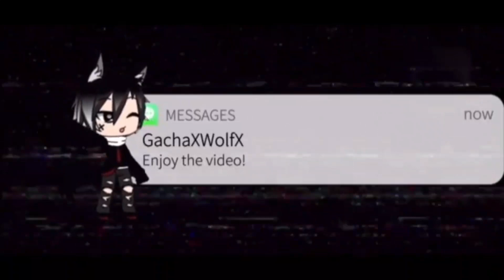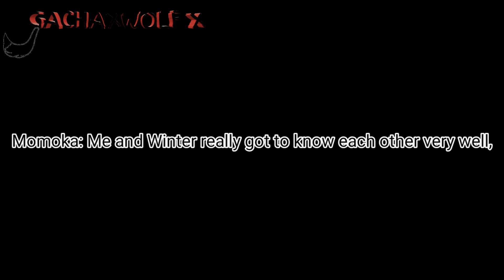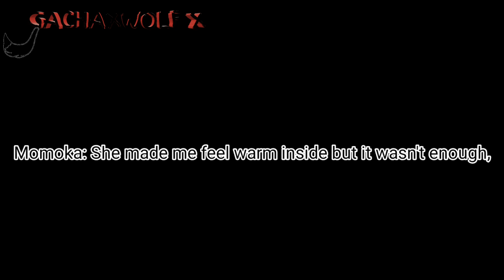Did You Forget Me? (2/3)//GLMM//Poly//Lesbian//Original//Gacha Life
Hope you enjoy,  about 364 screenshots